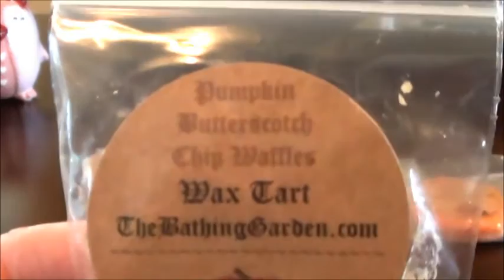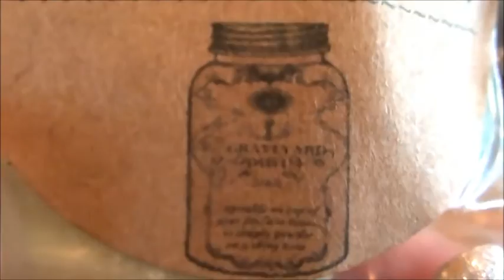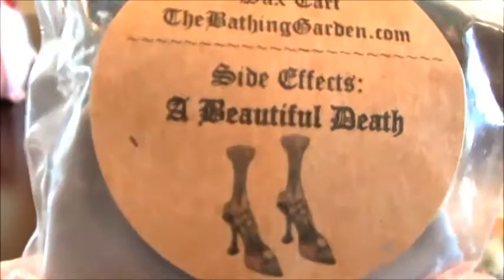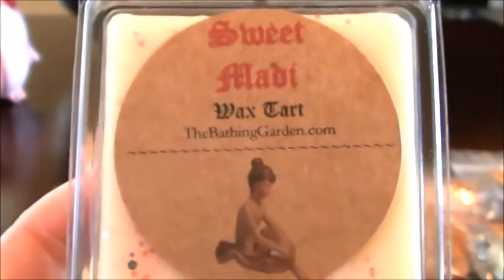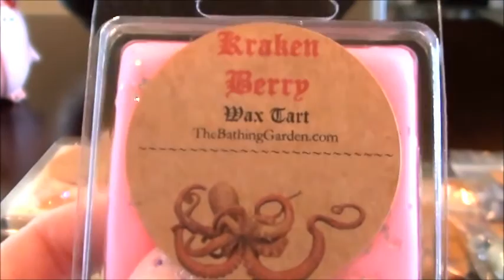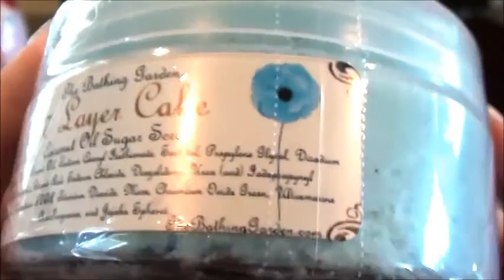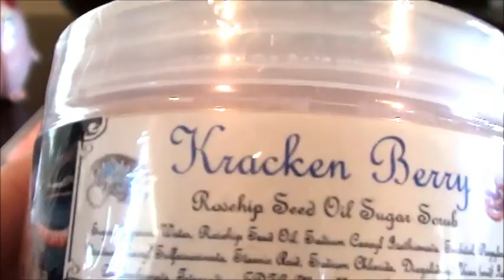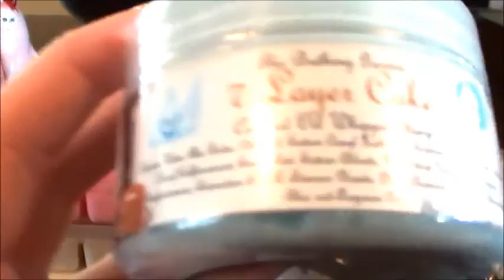The Bathing Garden Haul